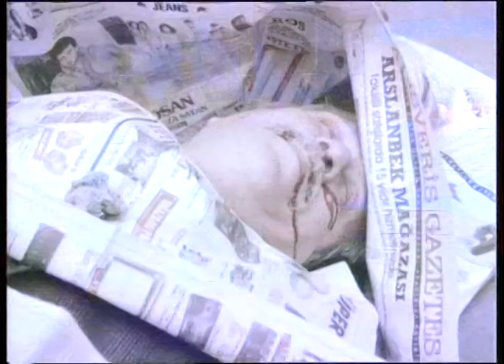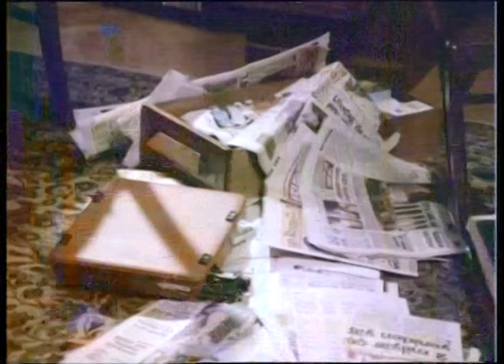Skandal Türk Filmi | Çetin'in evine baskın yapıyorlar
Skandal ; Erdoğan Tünaş'ın senaryosunu yazdığı ve Kaya Ererez'in yönetmenliğini üstlendiği Tarık Akan ve Sibel Turnagöl'ün oynadığı 1987 yılı yapımı Türk filmidir.

Skandal filminin oyuncuları; Tarık Akan , Sibel Turnagöl, Engin İnal, Sermin Karaali , Ertuğrul Bilda , Muharrem Erdemir, Cevdet Tigin,Ahmet Açan, Ali Demir , Salih Eskicioğlu,Ekrem Gökkaya, Yaşar Kutbay, Hüseyin Kutman , Sabahat İzgü, Erol Özkök, Nilgün Ersoylu.

Skandal filminin konusu; Çetin gazetecidir ve yaptığı haberler yüzünden cezaevine girer. Hapisten çıktıktan sonra siyasi olaylardan uzak bir şekilde magazin haberleri yapmaya başlar. Bu süreçte hayali ihracatla ilgi bir haber büyük ses getirir. Olayla ilgili kişiler, Çetin'e baskı yapar ama Çetin olayı araştırmaya kararlıdır.